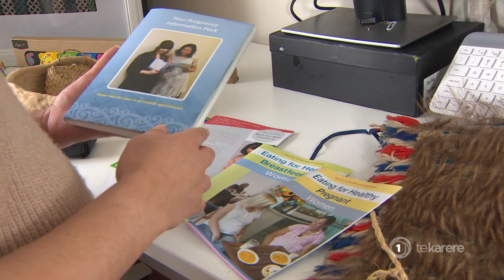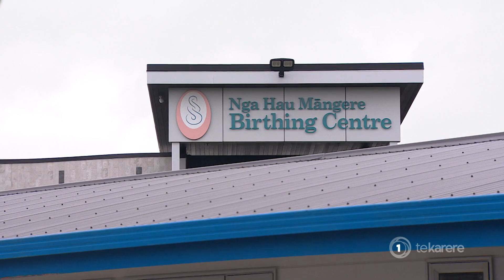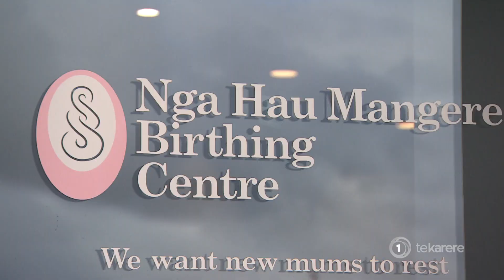Māori, Pacific maternity services receive $74m funding boost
As part of the government’s aim to provide better care for whānau, Māori and Pasifika communities are set to get a $74 million funding boost for maternity and early year services. Taroi Black has more details.